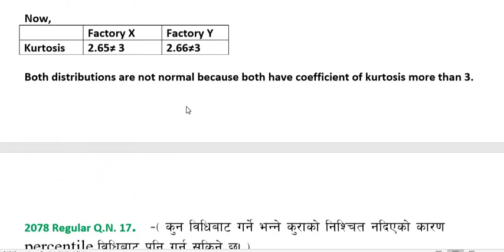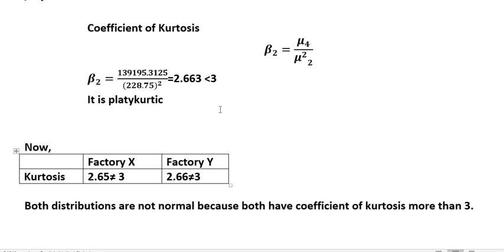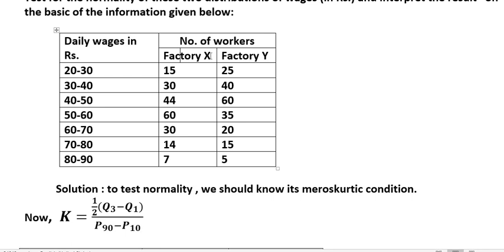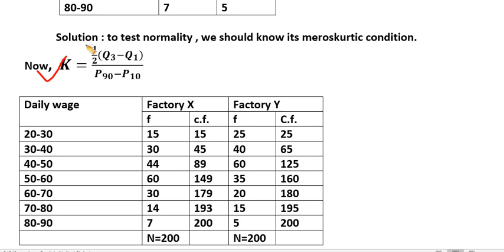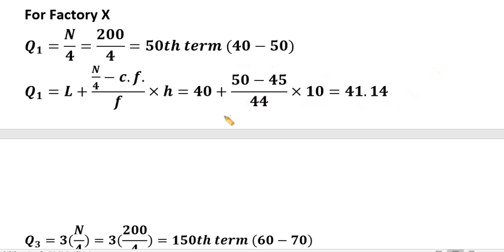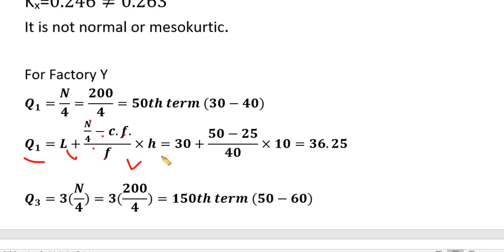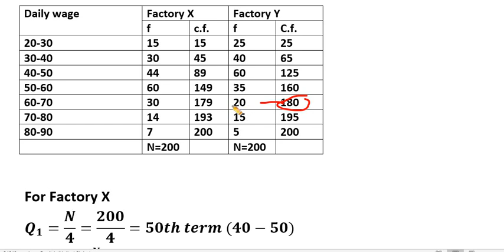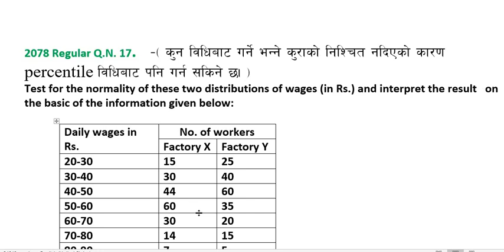BBS 1st:Business Statistics :Unit : 5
Unit : 5 Skewness and kurtosis
solution of T.U. 2078 using percentile method.
Normality test.